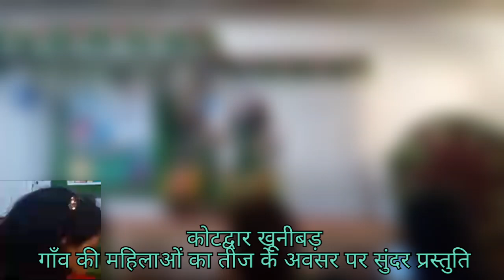कोटद्वार खूनीबड़ ग्राम की महिलाओं द्वारा सावन तीज के अवसर पर सुन्दर प्रस्तुतीकरण